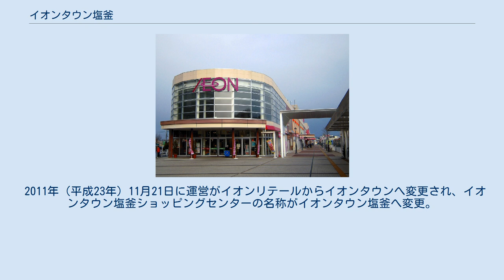イオンタウン塩釜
イオンタウン塩釜（イオンタウンしおがま）は、宮城県塩竈市にあるイオンタウンが運営しているショッピングセンター。
ザ・ビッグと35の専門店からなる。
2007年5月25日（22日プレオープン）開業。
 塩竈市が市中心部の貨物ヤード（塩釜埠頭駅）跡地再開発「海辺の賑わい地区」の参画事業者の公募が行われたのが始まりである。
 この「海辺の賑わい地区」と呼ばれる再開発は、当施設のある商業地区と住宅地区、本塩釜駅とマリンゲートを接続する歩行者専用通路などを中心とした整備を行う事業とされた。
 最終選考に残った戸田建設や大和工商リース、マルチ・プラザ・ワーフ塩竈を抑えて、イオンが選ばれた。
その選定における講評では、既存店舗が中心市街地で果たしてきた役割と当地区への移転後に回遊性を維持することを打ち出したことなどを評価している。
 この事業計画で既存店舗からの移転を打ち出しており、海岸通り269に出店していたジャスコ塩釜店は、2007年（平成19年）2月20日に閉店となった。
 当ショッピングセンターは、「イオン塩釜ショッピングセンター」として2007年（平成19年）4月13日の開業に向けて準備が進められたが、2007年（平成19年）5月25日に「イオンタウン塩釜ショッピングセンター」として開業することになった。
 2階建ての近郊型ショッピングセンター（NSC）で、アクアゲート口より徒歩1分の場所に位置し、施設の外観イメージは海が近いことから船をイメージして造られている。
 2010年2月21日より核店舗である、マックスバリュ塩釜店の運営が、イオンリテール株式会社からマックスバリュ南東北株式会社へ変更された。
ショッピングセンターの管理はイオンリテールSC事業本部が行っていた。
 2010年（平成22年）2月28日、南米で発生した地震により大津波警報が発表され、12時をもって一時閉鎖を決定した。
イオンタウン塩釜ショッピングセンターには多くの来店者がおり、店内放送により「大津波警報発表に伴い一時閉店をいたします」と、来店者へ早急な避難を促す措置をとった。
閉店処理後、従業員は屋上駐車場に一時避難し警報解除を待ったが、15時過ぎになっても大津波警報が警報解除にならず、当日の営業再開を断念した。
翌3月1日9時にマックスバリュ塩釜店、10時にSC全体が営業を再開した。
 2011年（平成23年）3月11日14時46分頃に発生した東北地方太平洋沖地震により、塩竈湾に隣接するイオンタウン塩釜ショッピングセンター店内や外壁に亀裂・損壊が発生。
大津波の影響より一階フロアはすべて浸水した。
なお震災避難当時約200人が屋上駐車場に取り残された状態だった事を震災翌日NHK仙台放送局が伝えた。
 震災以降休業していたマックスバリュ塩釜店はザ・ビッグ塩釜店として6月25日に業態転換。
順次1F、2Fの専門店街も再開した。
 2011年（平成23年）11月21日に運営がイオンリテールからイオンタウンへ変更され、イオンタウン塩釜ショッピングセンターの名称がイオンタウン塩釜へ変更。